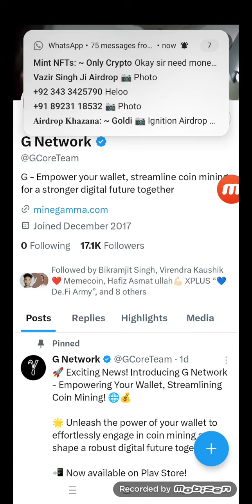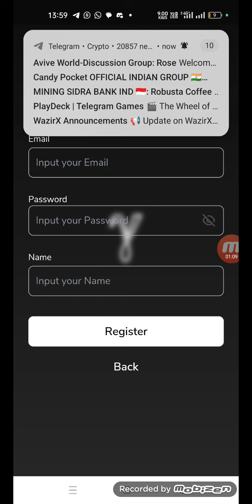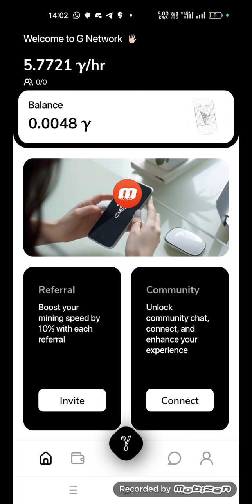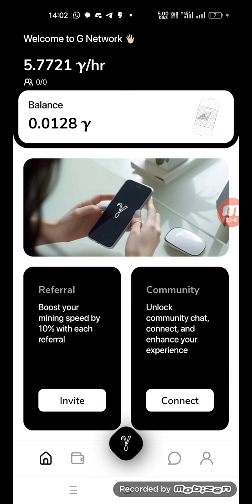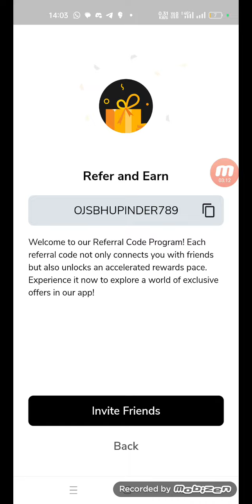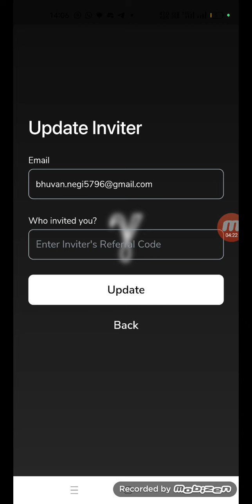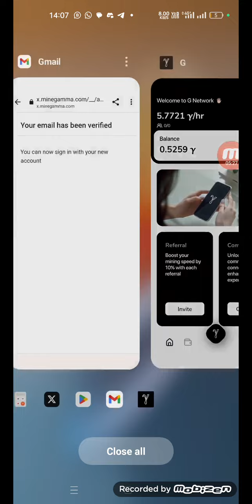G Network New Mining App | Gamma Network Big Mining Project don't Miss | New Mining projects 2024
🔥🔥 *New mining app same as avive and core*

Join fastly
🔥🔥His own swap and exchange are coming soon

🔥🔥. LISTING IN QUARTER 2

Refercode.

OJSBHUPINDER789

Firstly. Signup process

Email. And password

And login

Gmail me VERY link jayega click link

And login email and password

*LOGIN KRNE K BAAD AAPKO APNE HISAB SE APNA REFERAL CODE BANANA HAI*

And start mining

*CHAT WALE OPTION MEIN JAKAR MY CIRCLE GROUP MEIN MERA REFERAL CODE DALNA FOR 10% EXTRA EARNING*🔥🔥🔥🔥🔥

🪙 *Free Crypto Mining Update telegram Group* 🪙

🪙 *Free Crypto Mining Update whatsapp Group* 🪙